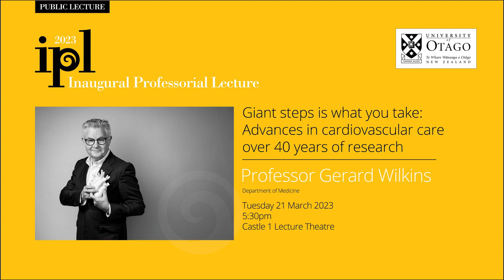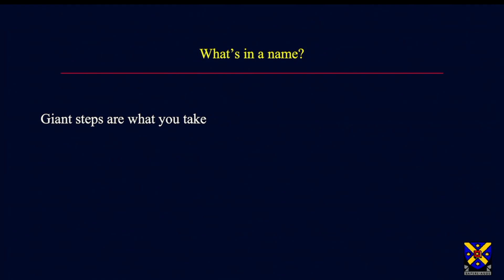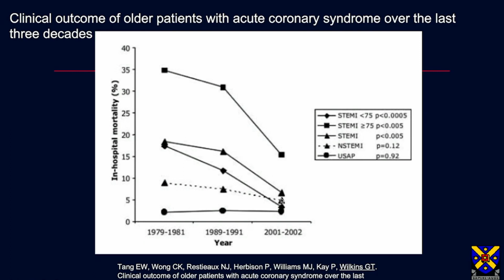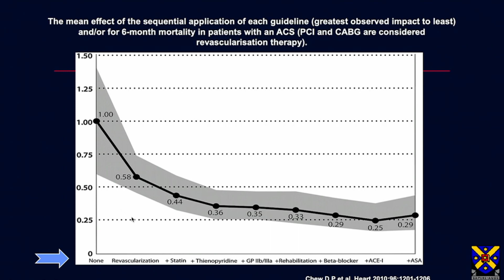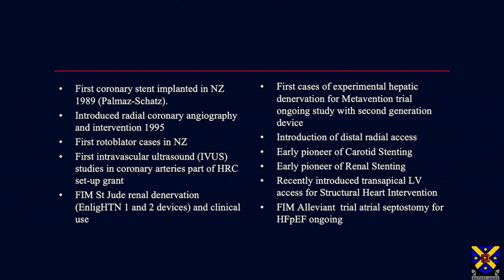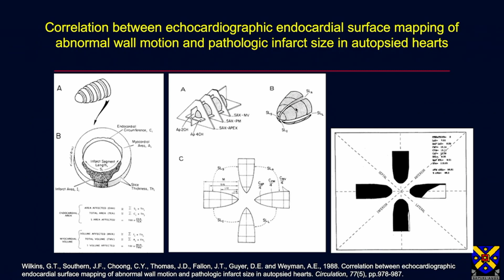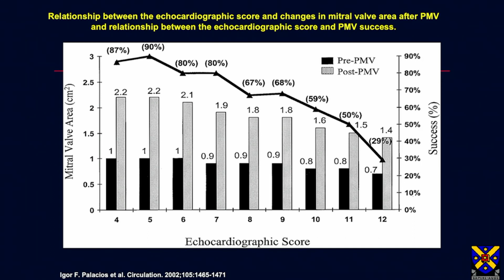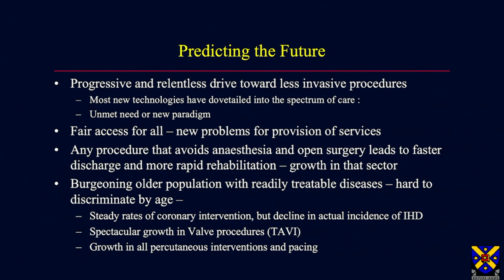Inaugural Professorial Lecture | Professor Gerry Wilkins